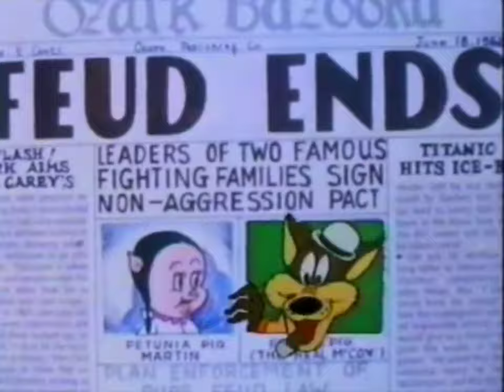The Turn-Tale Wolf Meaningless Canal+ Edit